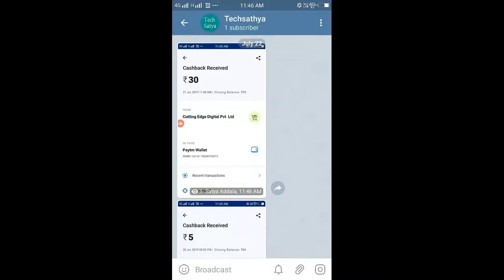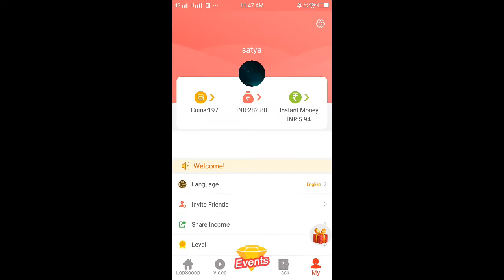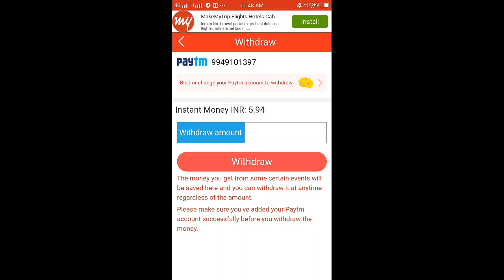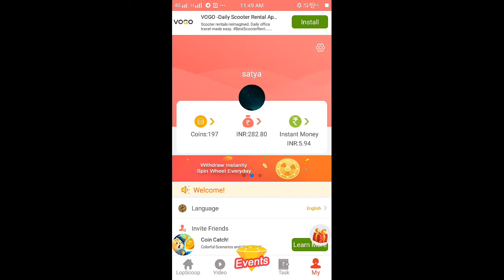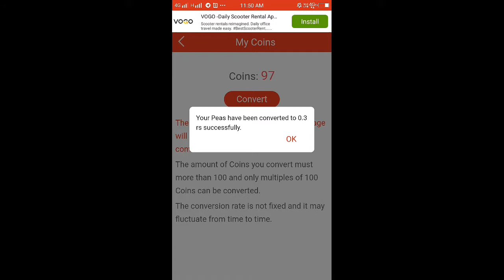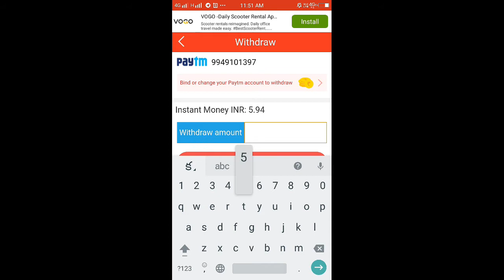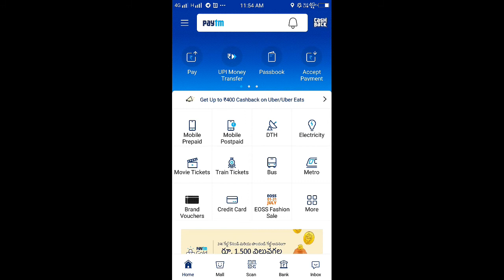Best Paytm Cash Earning App 2019 With Live proof | Tech Sathya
Download and win 10000 rupees! ( डाउनलोड करें और जीतें 10000 रुपए !)